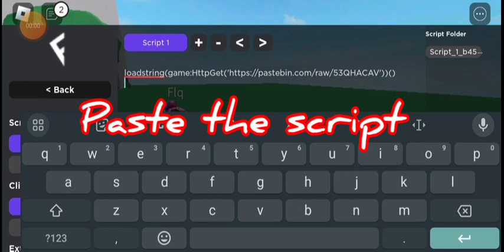playing at Fencing game using KATANARIST SCRIPT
credit to the real owner of this game script